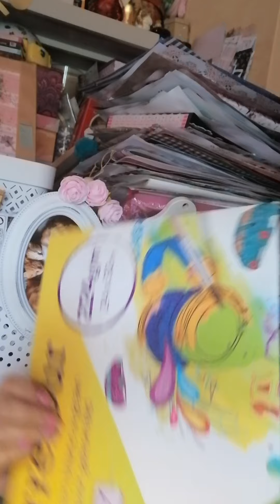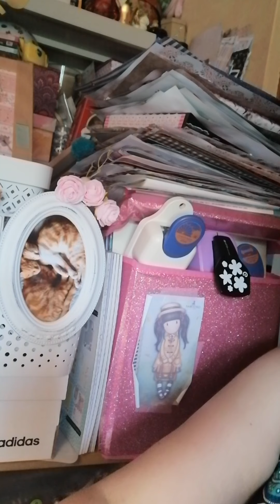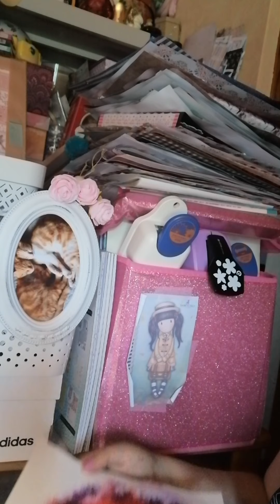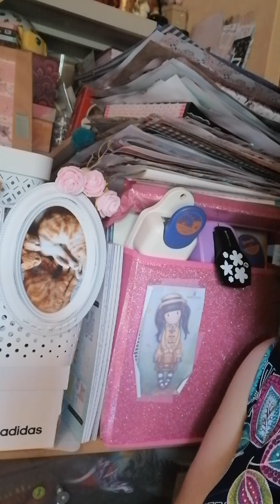Une découverte encre en poudre